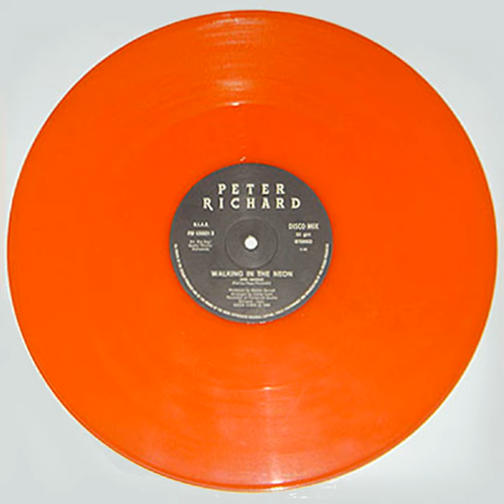Walking In the Neon (Club Mix)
Walking In the Neon (Club Mix) · Peter Richard · Francesco Rago · Gianluigi Farina · Charles Rolando

Walking In the Neon